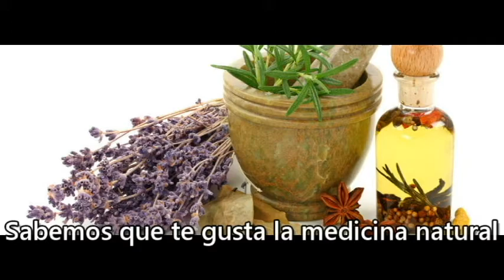Promocional de nuestros servicios